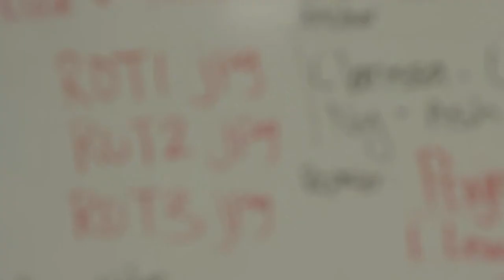Ray Bans Fake Commercial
This is a non-commerical video. A personal project made for fun!

One of the commercials I worked on as a school project for my cinematography class.

Chelle Cruz

Filmed using
Canon 60D

ACTORS
Dillon Bugarin
Matthew Aldana
Eric Z.
Sam F.
Evelyn C.
Drex M.